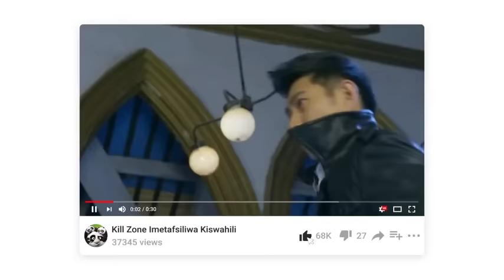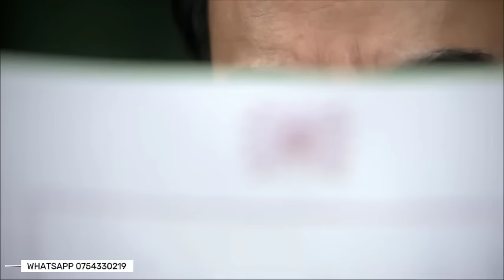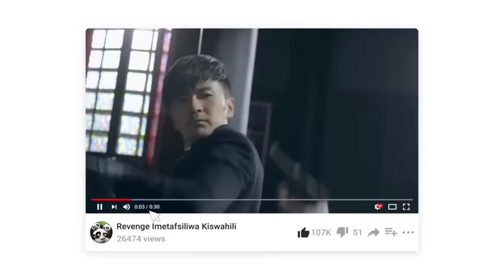TAN GAL 03 IMETAFSILIWA KISWAHILI